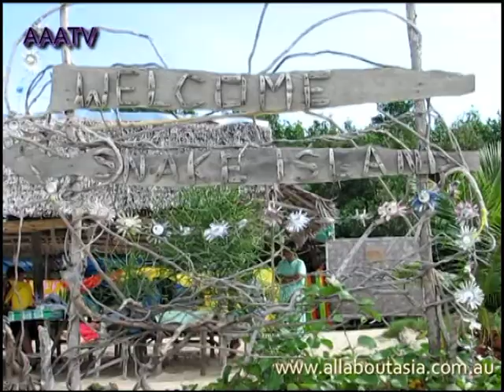AAATV Honda Bay Island Hopping, Palawan, Philippines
A day of island hopping around Palawan is a must if time is short and you want to see as much as you can. Leaving Puerto Princesa, you'll travel around from island to island savouring great beaches, cold refreshments and awesome hospitality. can put YOU in the picture. Secial thanks to the DOT, Legend Hotels Intl. and the Panglima Tourism and Leisure Corp. AAATV chooses to fly Philippine Airlines where possible.